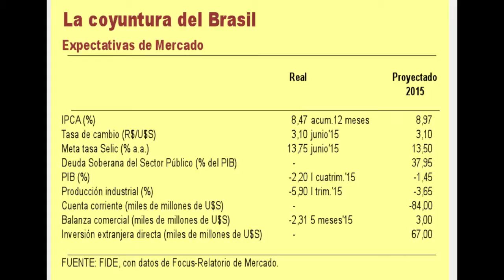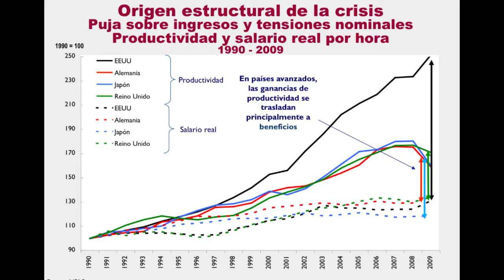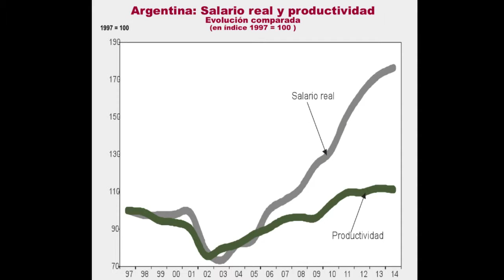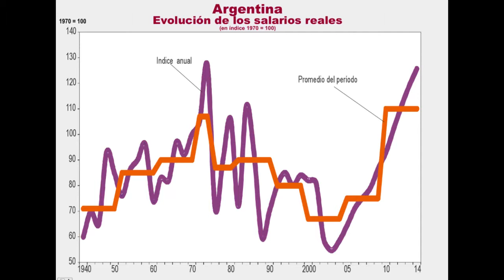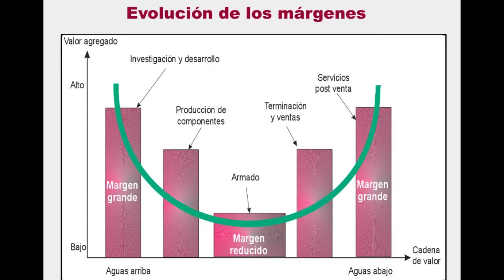01CA Héctor Valle 2da parte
Héctor Valle, Director de YPF, expone en el Foro "NECESIDAD DE UNA ESTRATEGIA INDUSTRIAL" organizado por La Comisión de Desarrollo Tecnológico de Carta Abierta, coordina Beatriz García .Lunes 22 de junio, Biblioteca Nacional. Buenos Aires